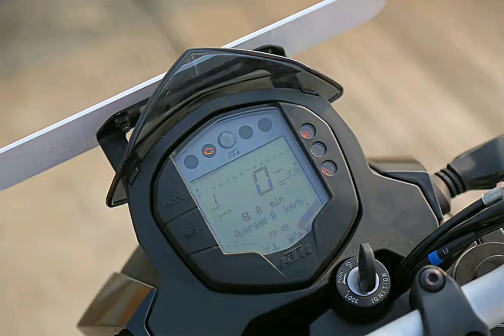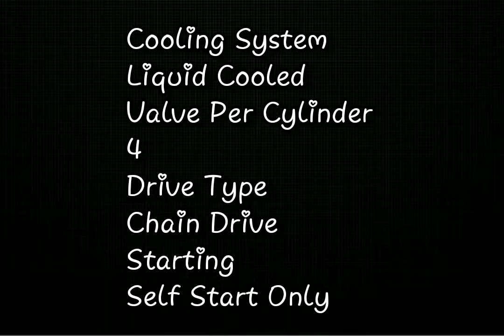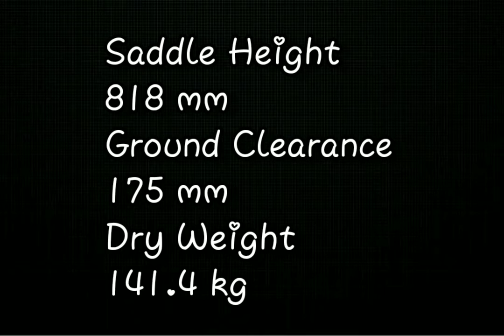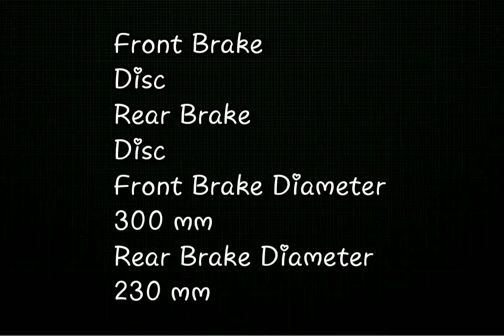KTM DUKE 125 BS6 - price, Specs, Mileage, Top Speed, Colors, Key Features, Pros and Cons.